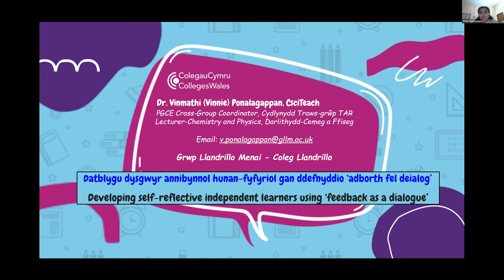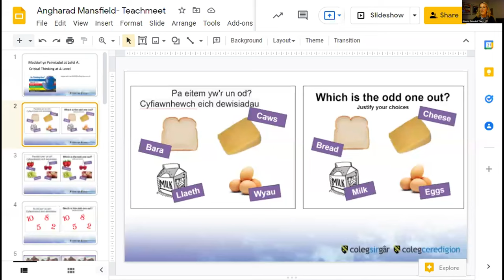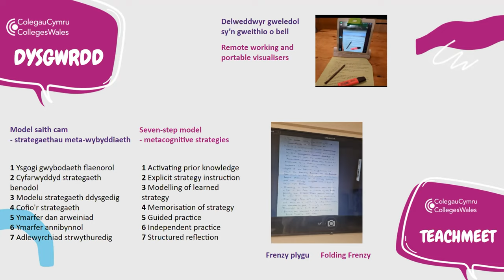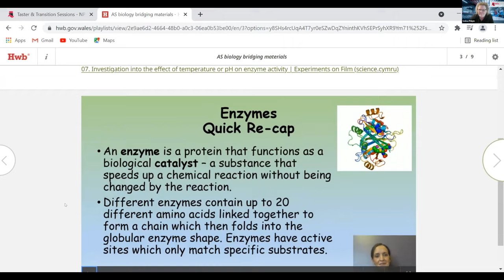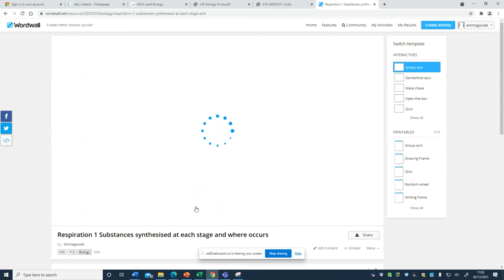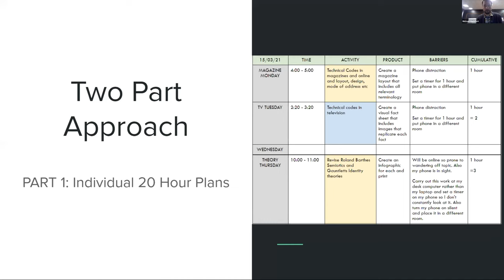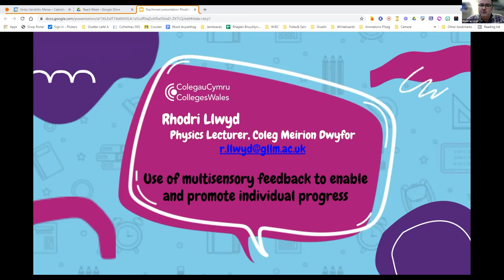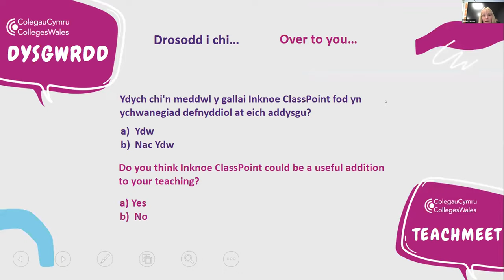Teachmeet 2nd December 2021/Dysgwrdd 2il Rhagfyr 2021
These events are funded by Welsh Government and are designed to provide an opportunity to share good practice and to support knowledge exchange between FE and WBL colleagues across the FE sector in Wales.

The session was chaired by Glenda Dowdell Thomas of Coleg Sir Gâr / Coleg Ceredigion with contributors from Grŵp Llandrillo Menai, NPTC Group of Colleges and Coleg Sir Gâr / Coleg Ceredigion.

Mae'r digwyddiadau hyn wedi’u hariannu gan Lywodraeth Cymru ac wedi'u cynllunio i roi cyfle i rannu arfer da ac i gefnogi cyfnewid gwybodaeth rhwng cydweithwyr addysg bellach a dysgu seiliedig ar waith ar draws y sector addysg bellach yng Nghymru.

Cadeirwyd y sesiwn gan Glenda Dowdell Thomas o Coleg Sir Gâr / Coleg Ceredigion gyda chyfranwyr o Grŵp Llandrillo Menai, Grŵp Colegau NPTC a Coleg Sir Gâr / Coleg Ceredigion.

Programme Outline:

Developing self-reflective independent learners
20 Hour revision plan
Using a visualiser - modelling and feedback
Using Playlist as a transition tool from GCSE to A level
How can we ensure our students are using assessment criteria to improve their own work?
Word Wall: An interactive and inclusive tool to engage students in their studies and their independent learning
Critical thinking at A level
Use of multi sensory feedback to enable and promote individual progress
Class Point - A new twist on the use of PowerPoint

Get in Touch/Cysylltwch a ni